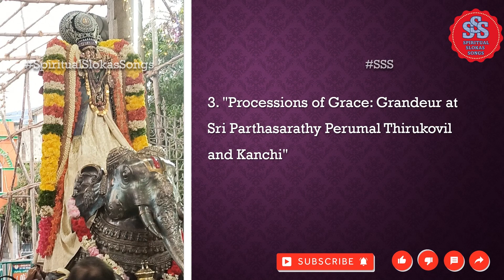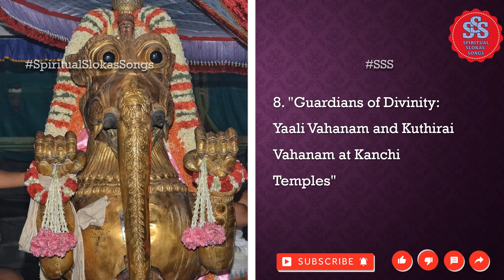Auspicious Festivals and Alankarams at Kanchi Temples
1. "Divine Splendor: Kanchi Sri Devaperumal in Sri Venugopalan Thirukkolam Brahmotsavam": Witness the grandeur of Sri Devaperumal adorned in the divine attire of Sri Venugopalan during the Brahmotsavam festival, captivating devotees with divine splendor and grace.

2. "Divine Scholar: Vaigasi Thirumoolam Sri Manavala Maamunigal": Celebrate the birth anniversary of Sri Manavala Maamunigal, a revered scholar and philosopher who contributed immensely to the Vaishnavite tradition, inspiring devotees with his profound teachings and devotion to Lord Vishnu.

3. "Majestic Procession: Sri Gajendra Varadar in Yaanai Vahanam at Sri Parthasarathy Perumal Thirukovil": Experience the awe-inspiring sight of Sri Gajendra Varadar seated on the majestic Yaanai Vahanam (elephant vehicle) during a grand procession at Sri Parthasarathy Perumal Thirukovil, symbolizing divine power and protection.

4. "Sacred Spectacle: Kanchi Sri Devaperumal in Yaanai Vahanam Brahmotsavam": Immerse yourself in the sacred ambiance as Sri Devaperumal rides the magnificent Yaanai Vahanam, captivating devotees with its majestic presence during the Brahmotsavam festival.

5. "Joyous Celebration: Kanchi Sri Devaperumal in Thiruther Sathupudi": Join the joyous celebration as Sri Devaperumal is seated on a beautifully adorned chariot (Thiruther), delighting devotees with divine blessings and spreading spiritual bliss during the sacred procession.

6. "Divine Chariot: Kanchi Sri Varadar in Thiruther": Witness the divine spectacle of Sri Varadaraja Perumal seated on the elaborately decorated chariot (Thiruther), symbolizing his presence and grace during the auspicious procession.

7. "Blessed Journey: Sri Gajendra Varadar in Thiruther Sathupudi at Sri Parthasarathy Perumal Thirukovil": Experience the blessed journey of Sri Gajendra Varadar on the grand chariot (Thiruther Sathupudi) at Sri Parthasarathy Perumal Thirukovil, bestowing divine blessings upon devotees and creating a sense of spiritual upliftment.

8. "Divine Guardian: Kanchi Sri Devaperumal in Yaali Vahanam Brahmotsavam": Marvel at the majestic presence of Sri Devaperumal seated on the Yaali Vahanam (mythical lion vehicle) during the Brahmotsavam festival, signifying his role as a divine guardian and protector.

9. "Purifying Ritual: Kanchi Sri Devaperumal in Thotti Tirumanjanam Brahmotsavam": Take part in the sacred Thotti Tirumanjanam ritual during the Brahmotsavam festival, where Sri Devaperumal is ritually bathed with sanctified water, purifying the deity and offering devotees a chance to participate in this divine cleansing.

10. "Divine Abode: Pushkar Sri Vaikudanatha Perumal": Discover the divine abode of Sri Vaikudanatha Perumal at Pushkar, where the presiding deity enchants devotees with his divine presence and offers blessings and solace.

11. "Majestic Gallop: Sri Gajendra Varadar in Kuthirai Vahanam at Sri Parthasarathy Thirukovil": Witness the majestic gallop of Sri Gajendra Varadar on the resplendent Kuthirai Vahanam (horse vehicle) during a grand procession at Sri Parthasarathy Thirukovil, symbolizing swiftness and grace.

12. "Elaborate Adornment: Kanchi Sri Devaperumal in Sikkuthadai Alankaram": Behold the intricate and elaborate adornment (Sikkuthadai Alankaram) of Sri Devaperumal, showcasing the deity's magnificence and attracting devotees with divine radiance.